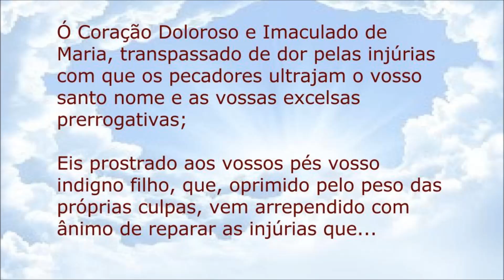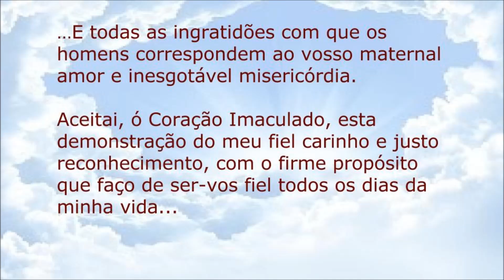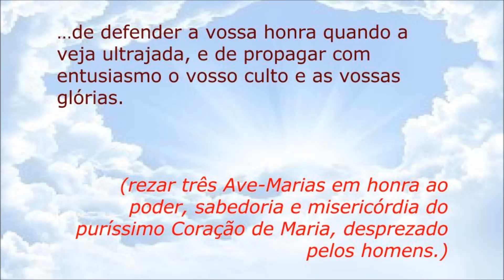Ato de desagravo ao Imaculado Coração de Maria.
Compartilhe essa Oração com o máximo de pessoas, assim elas também poderão desagravar o Imaculado Coração de Nossa Senhora, por tantos ofendido.

CASO QUEIRA ENVIAR UMA DOAÇÃO ESPONTÂNEA, SEGUEM OS DADOS:
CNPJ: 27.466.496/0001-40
Banco Bradesco (237)
Ag. 0108
C/C: 8184-1

PARA ENVIAR DOAÇÕES ESTANDO FORA DO BRASIL, SEGUEM NOSSOS DADOS:

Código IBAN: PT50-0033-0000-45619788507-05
Código Swift: BCOMPTPL
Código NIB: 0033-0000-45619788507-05